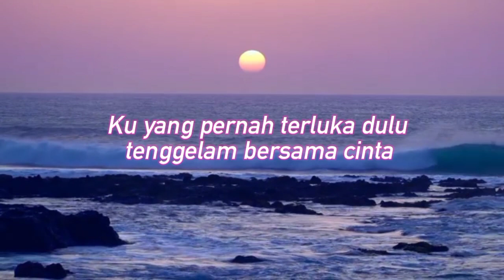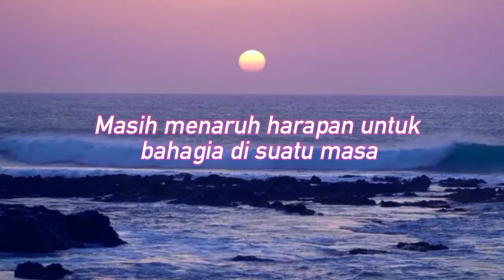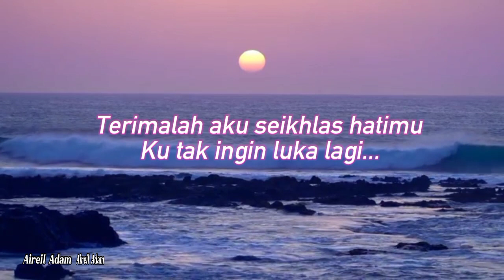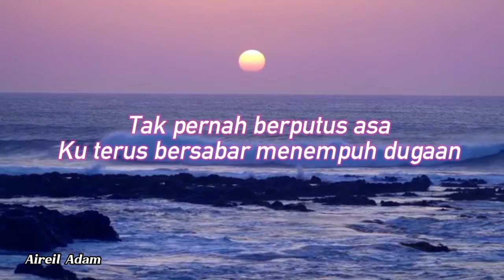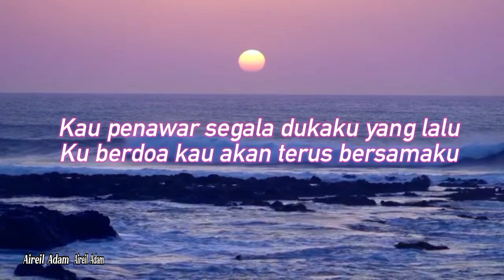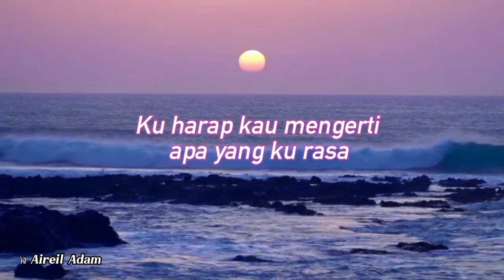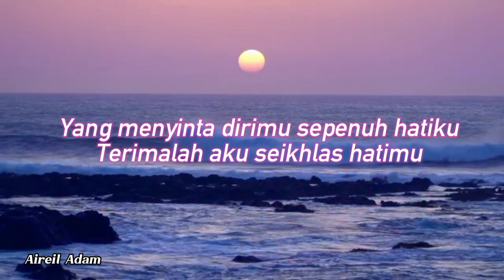Kau Penawar Segala Dukaku song by RamLah Ram (Lirik Video)🌹